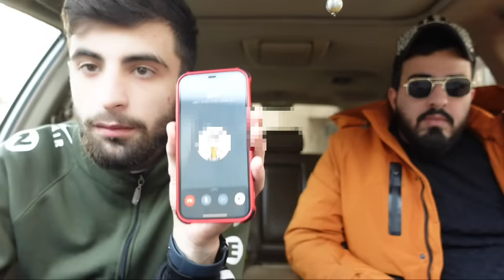رفيقي شرب المشروب السحري من الموقع المظلم وتحول الى وحش !!!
الفيديو السابق

اتصلت على شفيق بنصف الليل وصار يلي صار.

حسابي على التيك توك:  bo3di

مع دعمكم المتواصل رح نوصل 2 مليون  وأكتر بإذن الله